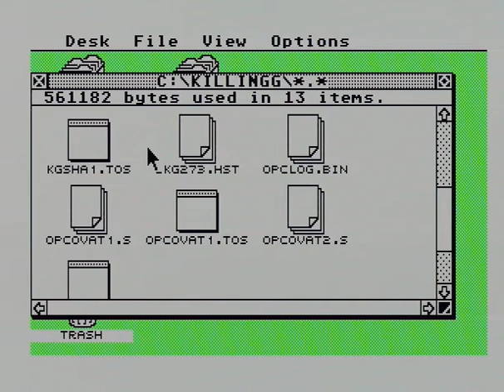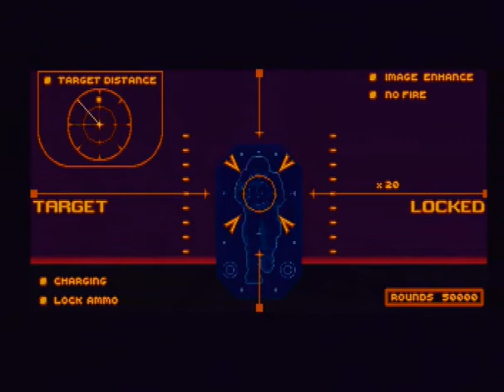KillingGS MSTE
Game   The Killing Game Show  ,  intro and map 1 played on Atari Mega STE , from SD card .